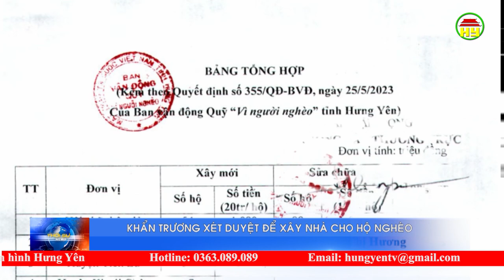Khẩn trương xét duyệt xây nhà ở cho hộ nghèo, hộ nạn nhân chất độc da cam